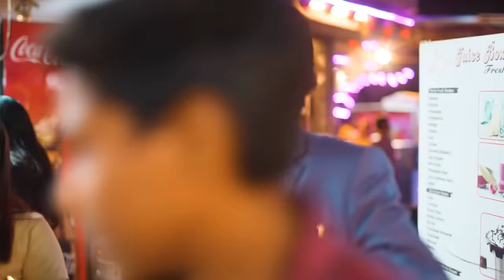Dumb Act Challenge In Public😰 Fass gayi mai to😔 - Kirti Mehra